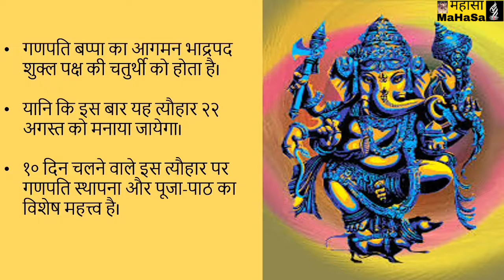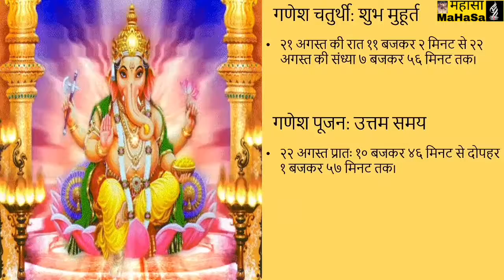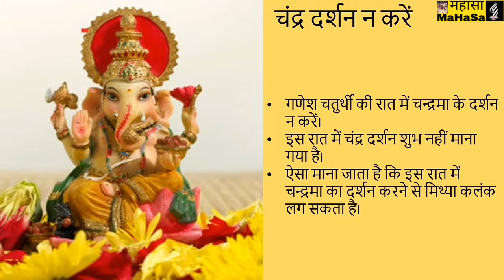गणेश चतुर्थी २०२०: शुभ मुहूर्त, स्थापना का समय, मंत्र By Sangram Singh